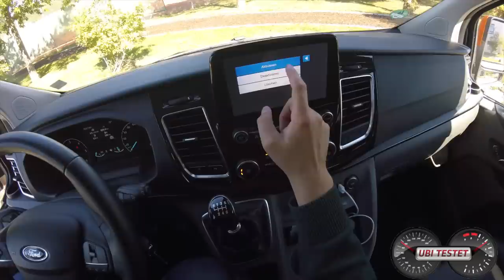2018 Ford Tourneo Custom Sport | POV Drive | Test | Familienwagen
Der neue Ford Tourneo Custom Sport zeigt sich hier in leuchtendem Orange und ist ist vermutlich das auffälligste Familienauto, welches ich bislang gefahren bin. Erst dieses Jahr wurde der Ford Tourneo Custom überarbeitet und mit dem abgassauberen EcoBlue Dieselmotor ausgerüstet.

Equipment:
Zhyun Smooth Q Gimbal

Ford Tourneo Custom Sport:
2,0l 4-Zylinder Turbodiesel
170 PS - 405Nm
180km/h Vmax